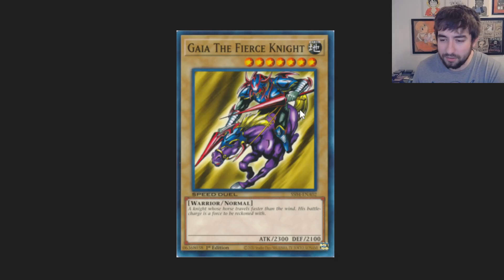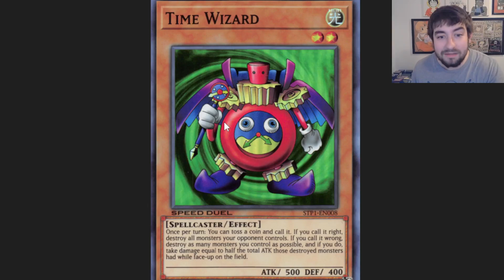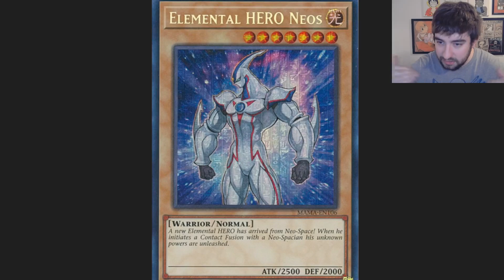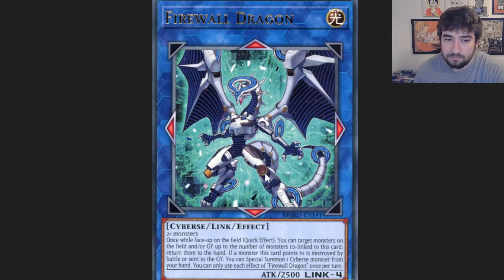BEST FUTURE TOON MONSTERS LIST! *Yu-Gi-Oh!*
lmk if theres anything i missed in my list:P

SUB for way more videos like this one:]